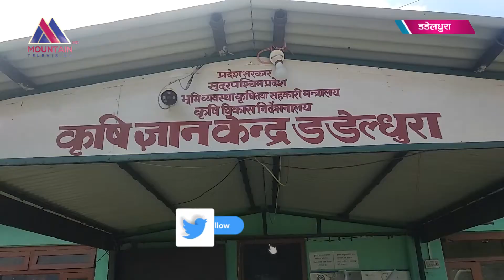खराब तरकारीको बिउका कारण डडेल्धुराका किसान चिन्तित, लाखौंको नोक्सानी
मौसमी तरकारीमा अज्ञात रोग लागेपछि डडेल्धुराका किसान चिन्तित छन । प्रयोग गरिएको बिउमानै खराबी रहेको भन्ने बालीमा रोग लागेपछि थाहा पाएका छन् । जसबाट किसानले लाखौंको घाटा बहोर्नुपर्ने भएको छ ।